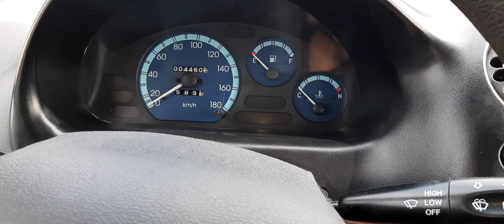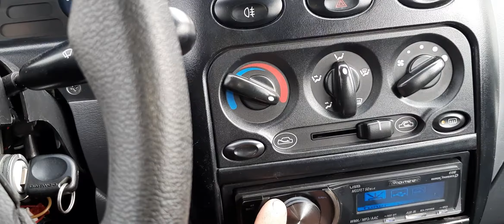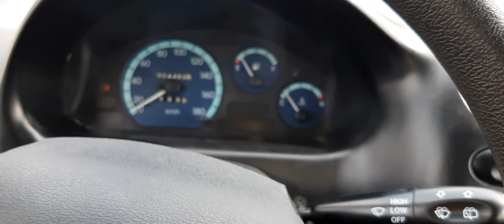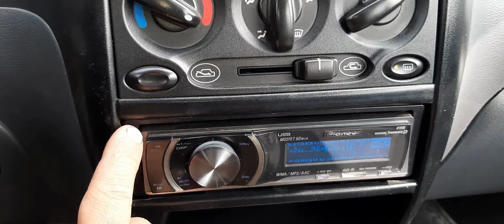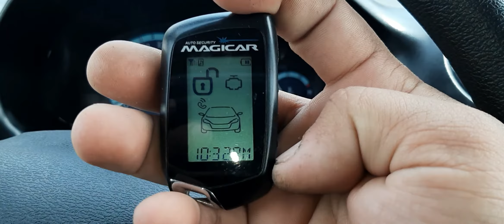magicar orqali generator kuchlanishini o'lchash.